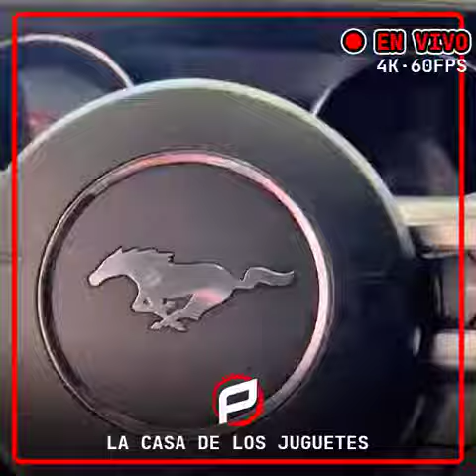Mustang Polarizado Red Con Nano Carbon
¡Ufff! Bellísimo 🔴 FordMustang Red Edition® 🔴 polarizado con láminas NanoCarbon genuinas. Lo mejor de lo mejor solo lo encuentras en LaCasaDeLosJuguetes.